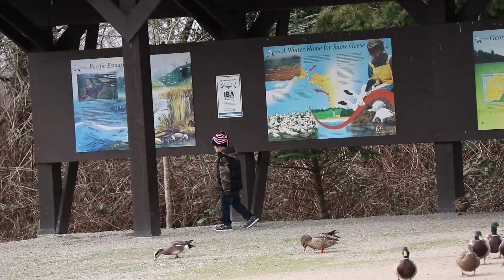A Trip to George C. Reifel Migratory Bird Sanctuary